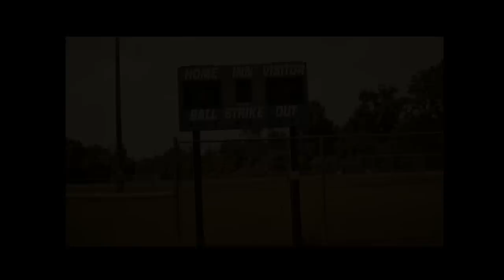Cooli Booli x Ray'ne Love - CHAMPION (Music Video)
It's time to get back to making timeless classics! Watch Champion, a motivational, soul song from Cooli Booli's new project "Baptized in da Phunk" produced by SnipeBeatz with Ray'ne Love.
Directed by Robert Doty / Fire Images
Audio Engineer: MalMagik

Follow @itsCooliBooli @RayneLoves @SnipeBeatz @MalMagik